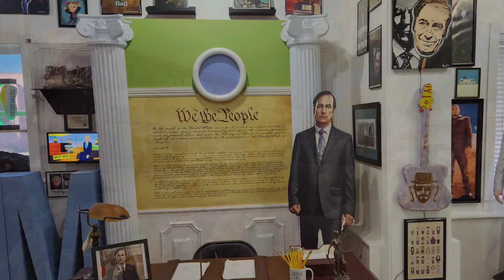Albuquerque, October 31, 2022